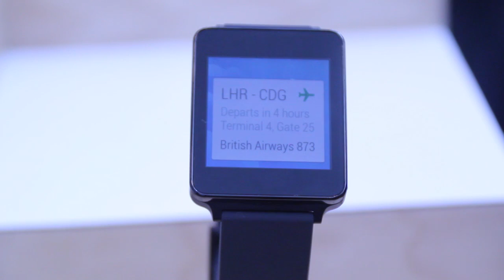Hands on: LG G Watch